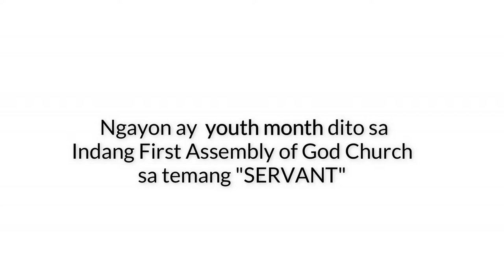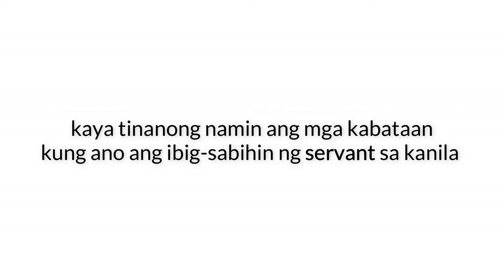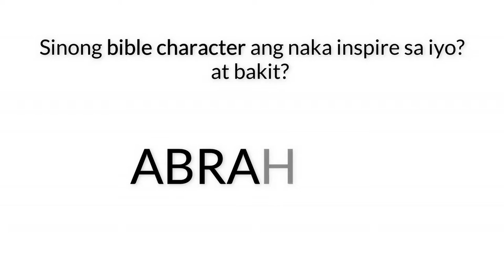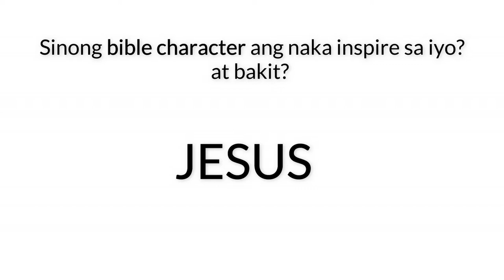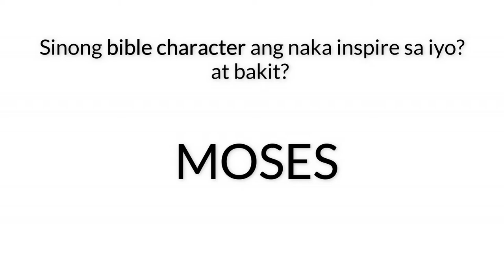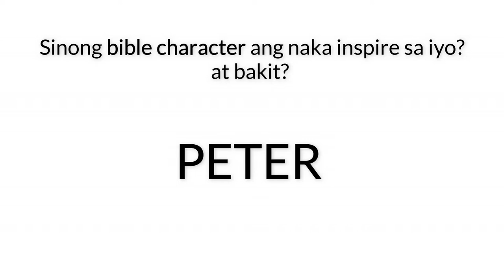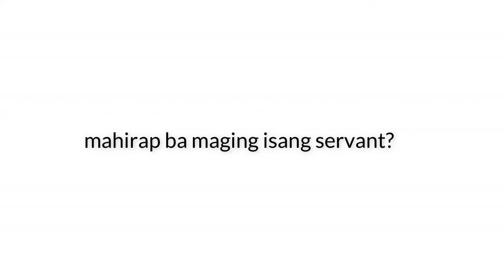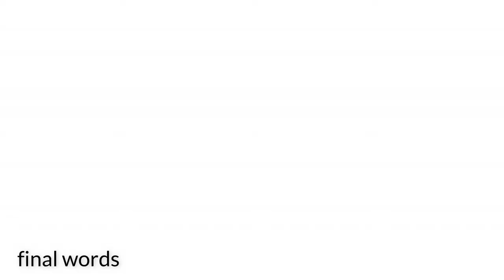IFAGC Youth Presentation "Servant"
Indang First Assembly of God Church
Burning Bush Youth Ministry
Youth Month Special